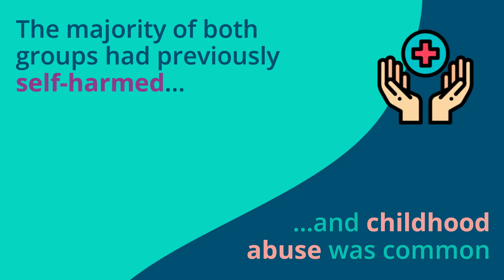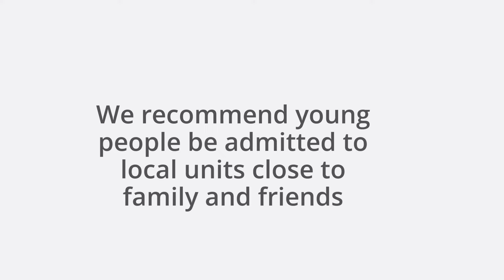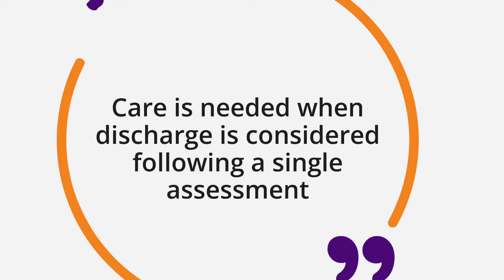NCISH Annual Report 2024